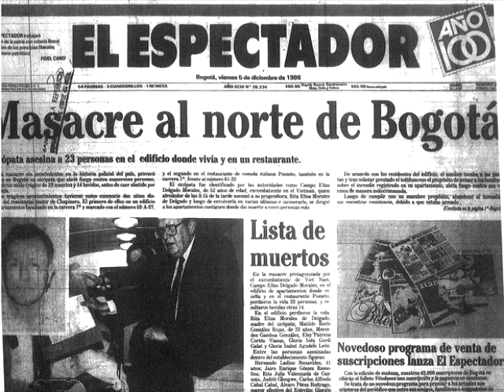La masacre de Pozzeto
Cuando dieron la 9 de la noche en el reloj del restaurante Pozzeto, en Bogotá, Elías Delgado entró un instante en el cuarto de baño… y salió con un revólver en la mano. Pasando entre las mesas, amenazó a los comensales para que se tiraran al suelo, bocabajo, fingiendo que se trataba de un atraco, para luego dispararles en la nuca.
Pocos minutos después había gastado trescientas balas, dejando a catorce personas muertas, y a quince heridas de gravedad, seis de las cuales fallecerían más tarde. A continuación apuntó con el arma a su cabeza, gritó: “mi nombre es Legión”, y se pegó un tiro, muriendo al instante.
Era el 4 de diciembre de 1986… Elías ya había matado horas antes a su madre… a una alumna y a su progenitora… a tres vecinas… y a tres estudiantes. Y un detalle inquietante: el asesino era un boina verde… un veterano de la guerra de Vietnam.
Esta noche, además de la matanza de Pozzeto, abriremos el expediente de la masacre de Winnenden, en Alemania.
El 11 de marzo de 2009, a las 9:30 de la mañana, Tim Kretschmer se adentró en las instalaciones del colegio Albertville, vestido con uniforme de combate, y acompañado de una Beretta de 9 milímetros y más de doscientas balas.
Saltando de aula en aula, fue disparando de manera indiscriminada contra alumnos y profesores. Aquella triste jornada acabaría con la vida de nueve estudiantes, tres maestros, un transeúnte y dos empleados de un concesionario, suicidándose de un tiro al ser acorralado por la policía.